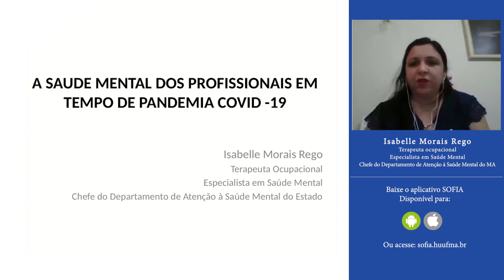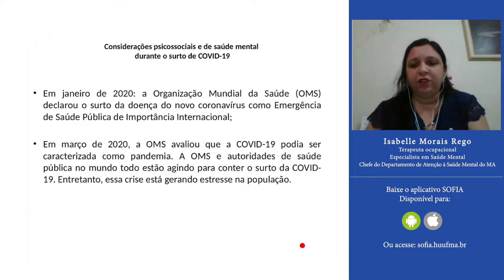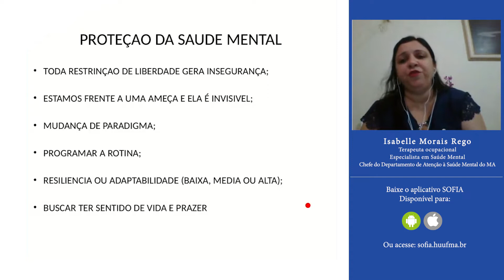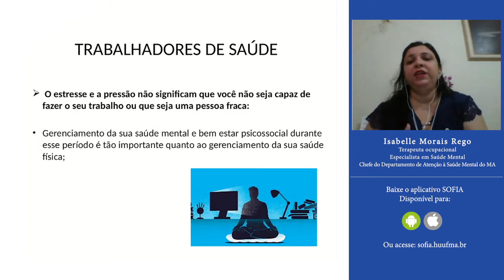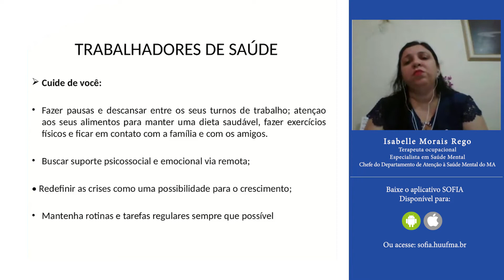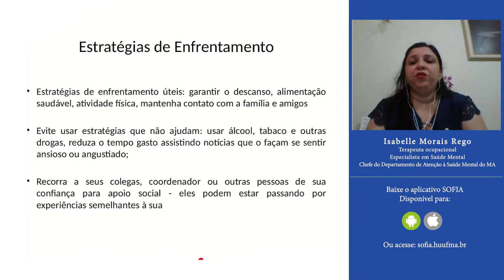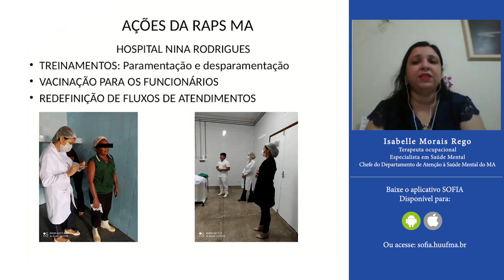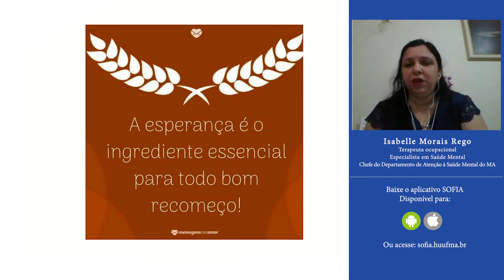A saúde mental dos profissionais em tempo de pandemia COVID-19